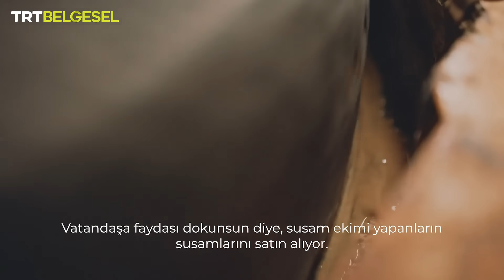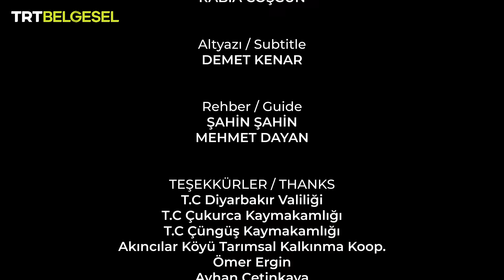Anadolu'da Yaşam | Akarsu | TRT Belgesel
Anadolu’da Yaşam’ın bu bölümünde, akarsuların çevresinde süren farklı yaşam mücadelelerine tanık oluyoruz.

Anadolu’da tarih, akarsuların kıyısında yazıldı. Akarsular, yeteneklerimizi keşfetme yolculuğunda bizlere rehberlik etti. Toprağa kavuştuğunda ekinlere ve ağaçlara can veren bu su kaynakları, bugün de Anadolu’nun her köşesinde toprağı ve insan yaşamını şekillendirmeye devam ediyor.

“Anadolu’da Yaşam” ile Anadolu’nun eşsiz coğrafyası ve insan hikayeleri TRT Belgesel’de bir araya geliyor.

00:00 Anadolu’da Yaşam Tanıtım
02:10 Çeltik Yetiştiriciliği
11:27 Murat Nehri'nde Balıkçılık
20:21 Diyarbakır'da Akdeniz İklimi Yaşanan Köy
28:26 Kaz Gölü Çayı'nda Mandacılık
35:52 Hakkari'deki Tarihi Değirmen ve Susam Hasadı
44:51 Anadolu'da Yaşam Jenerik